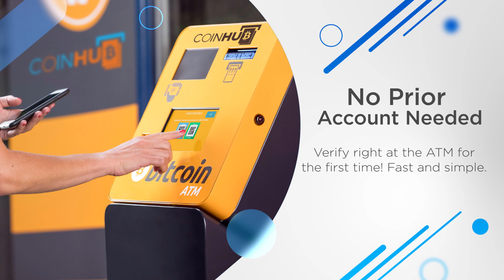Bitcoin ATM Petaluma - Coinhub ($25,000 Daily Limits) — 3590 Petaluma Blvd N, Petaluma, CA 94952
Bitcoin ATM Petaluma - Coinhub

Address:
3590 Petaluma Blvd N, Petaluma, CA 94952, USA

Our Coinhub Bitcoin ATM Near Me in Petaluma, California is available for purchasing bitcoin with cash instantly. Coinhub offers $25,000 daily limits and lowest rates for Bitcoin. Bitcoin ATMs (Automated Teller Machines) are kiosks that allow a person to purchase Bitcoin and other cryptocurrencies by using cash. Bitcoin cash kiosks from Coinhub are a convenient and fast way to purchase Bitcoin and receive it in minutes directly into your wallet. Coinhub Bitcoin machines are easy to use and allow buying at our btc atm to be fast and instant. If you're using a Coinhub Bitcoin Machine near me, you are able to purchase Bitcoin instantly and receive it within minutes. Purchases can be done in under 2 minutes and there is no prior account needed. Simply walk up to any Coinhub Bitcoin ATM to purchase and verify. Many Coinhub Bitcoin ATMs also allow you to both buy AND sell crypto for cash. The process of buying Bitcoin using one of our Bitcoin ATMs is as follows: First locate the closest Bitcoin ATM near you in your city by visiting our Coinhub Bitcoin ATM Locator. Walk up to the machine and enter your phone number. You will then verify your phone with a code and scan your bitcoin wallet. Enter bills one bill at a time for the amount you would like to purchase and confirm the bitcoin atm prior to purchase. Bitcoin is then instantly sent to your wallet. The daily buying limit is $25,000. We have Bitcoin Machines conveniently placed throughout the country in major cities! Visit a Coinhub Bitcoin ATM today.